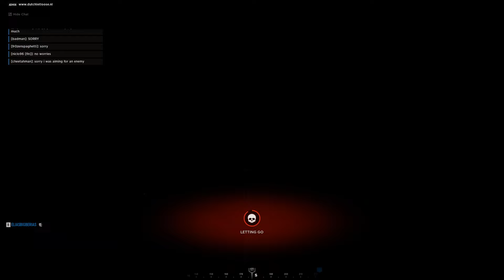Hell Let Loose - Just like the old days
Return of some classic fun and fails with some top tier tank gameplay